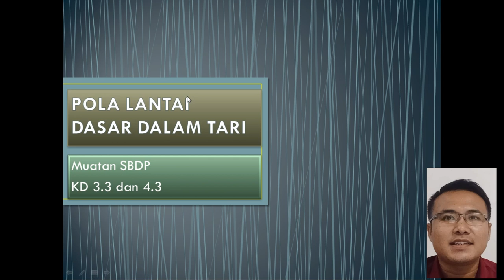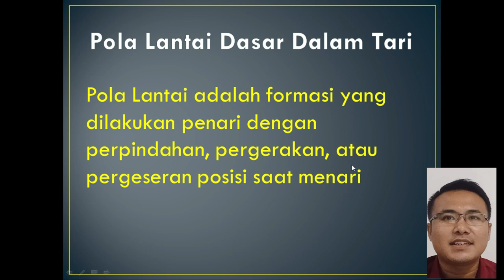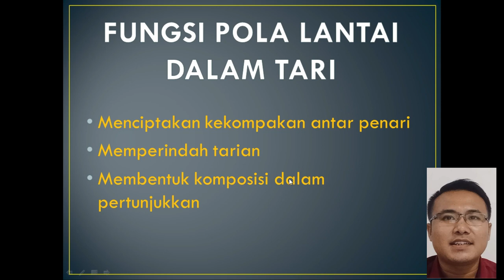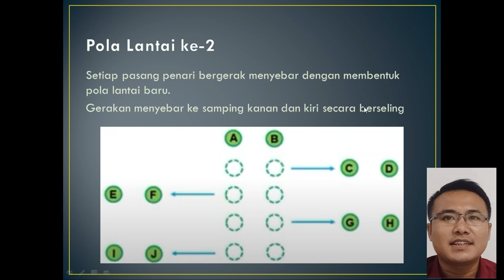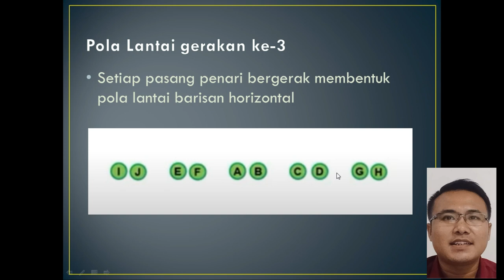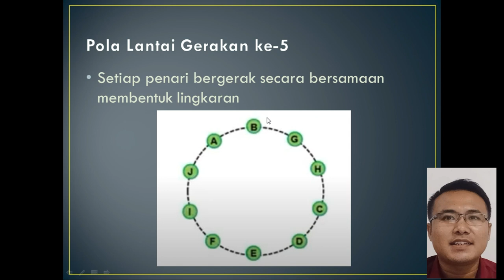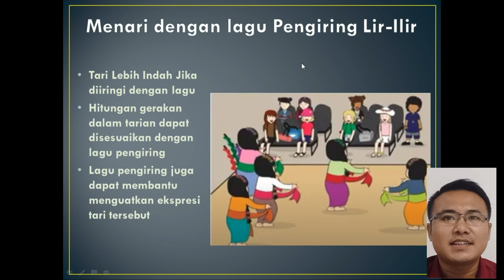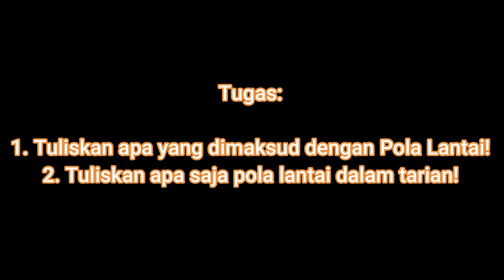BASIC01..|SBDP 4 TEMA 1 SubTema 2 |Kls 4